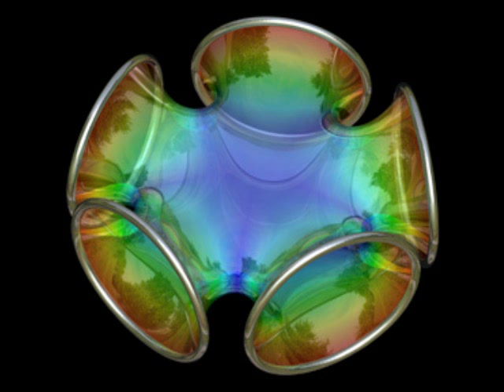Sasha Carassi - Omicron (Original Mix)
Title : Omicron (Original Mix)
Artist : Sasha Carassi
Label : Phobiq Records
Year : 2011